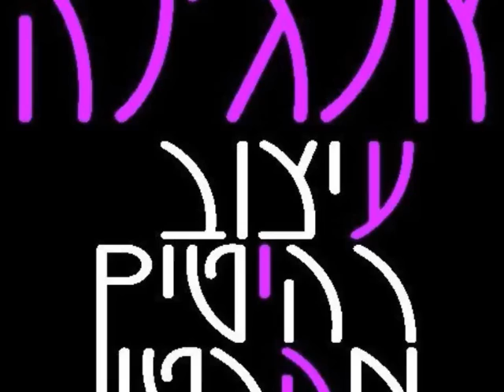איך אפשר ליצור רהיט מקרטון בסדנה של יום אחד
סדנה חד יומית מדליקה ויפית
שבה יוצרים רהיט מקרטון
 קשהלהאמין אבל ממש מצליחים בכמה שעות
לעצב, לחתוך ולהרכיב רהיטי ממשי!
עיצוב רהיטים מקרטון